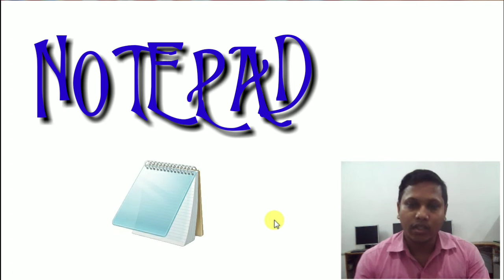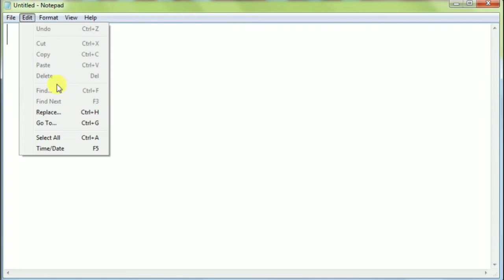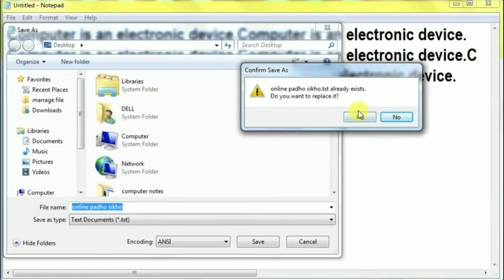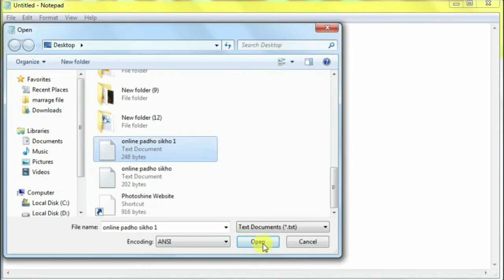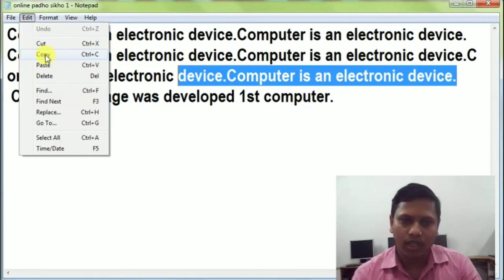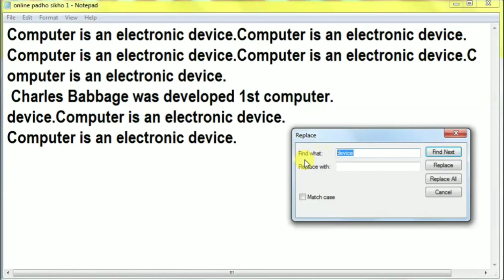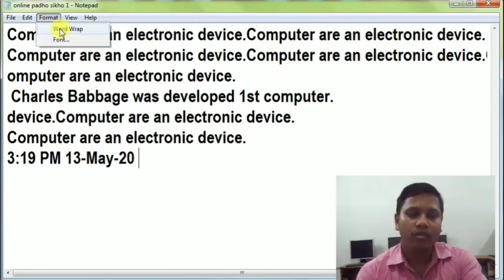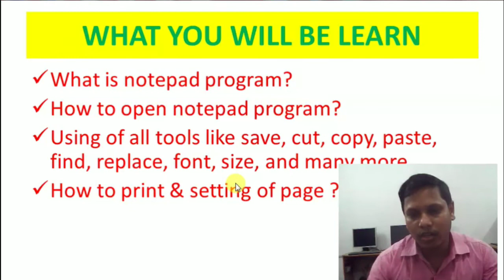notepad in hindi || What is Notepad? || notepad tutorial for beginners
Hi!
      es video me aap Notepad sikhenge o v hindi me.

I’m S.P.Gupta. On my channel, you will find online computer, motivational and technical courses . I love online courses and sharing my experiences with you.